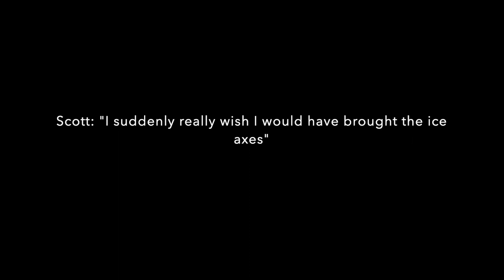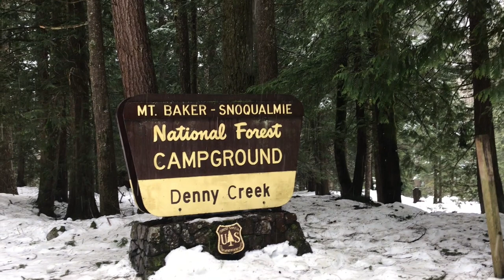Franklin Falls | Snoqualmie Pass, WA | Mount Baker–Snoqualmie National Forest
During the winter, Franklin Falls is an almost 8-mile round trip hike in the beautiful North Bend / Snoqualmie Pass area, inside the Mount Baker–Snoqualmie National Forest, almost 1 hour outside of Seattle. On the good seasons, it is just under two miles; the difference is due to a road closure that happens once the winter season hits. Up here though, we do not let this closure detour us, as this is still quite a popular hike for many Seattlites, even when it is nearly 4x as long! It is truly a great quick and easy hike and because this trail doesn't even reach 1000 feet of elevation, it is very popular for families and pets.

So follow us as we walk, hike, and post-hole our way to this breathtaking waterfall. Because once you get to the falls, especially when it's a winter wonderland, it makes the distance 110% worth it! Also, since this is our first video, a big thank you to watching this one, because we are so excited to share our journey with you, from the very beginning!

For more information on this and other hikes, please visit our

Cat & Scott